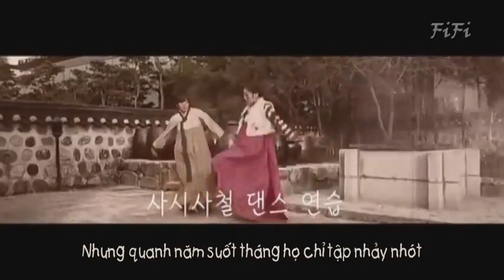[Vietsub]SNSD Cinderella Story (Taeyeon, Jessica, Hyoyeon, Sunny, Sooyoung)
The 1st Asia Tour: Into The New World
 Taeyeon, Jessica, Hyoyeon, Sunny, Sooyoung